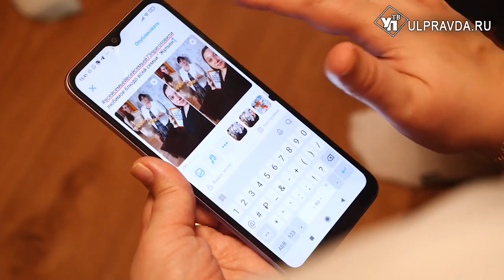Вторые по стране. В Ульяновске подвели промежуточные итоги конкурса «Всей семьей»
В Ульяновске Алексей Русских встретился с участниками проекта «Всей семьей». От Ульяновской области в конкурсе участвуют более 10 тысяч семей. На встрече призеры конкурса пообщались с губернатором, задали волнующие вопросы и предложили новые идеи.